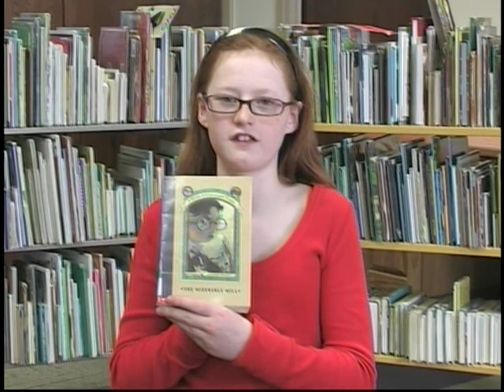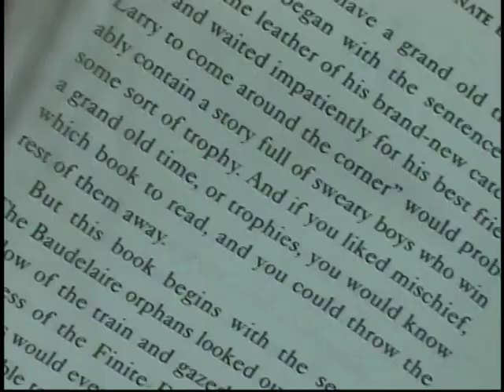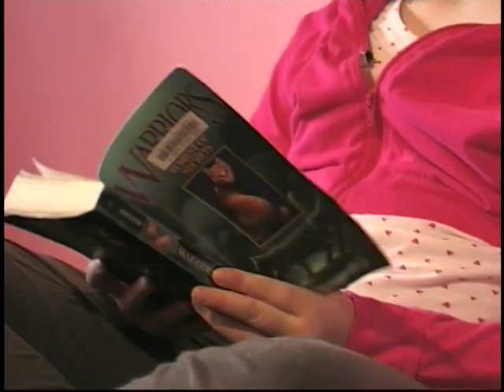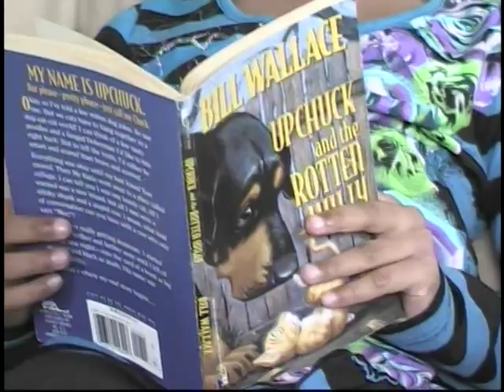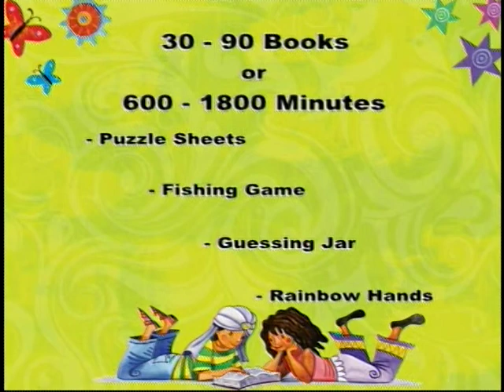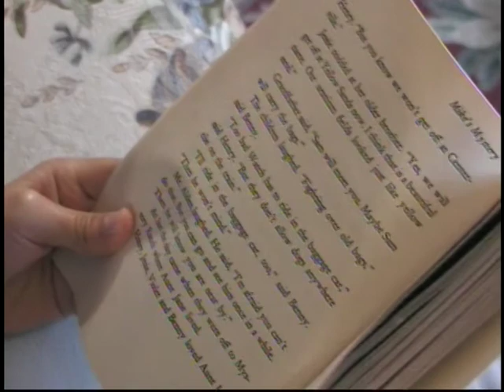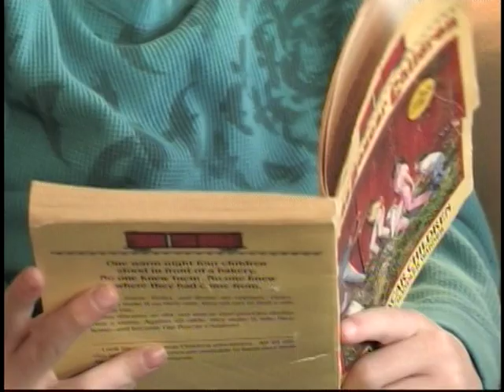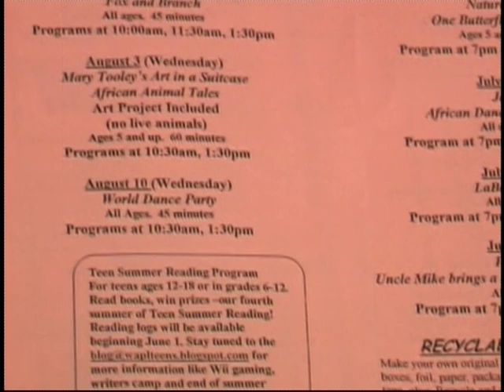2011 West Allis Public Library Summer Reading Program